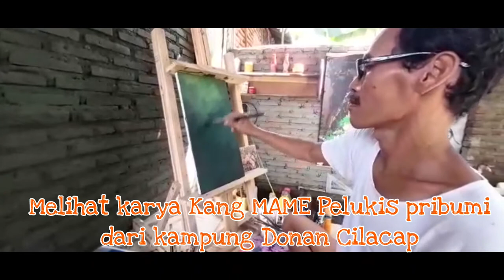pelukis cilacap. mas slamet (mame).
meluhat langsung teknik melukis kang mame.
seorang pelukis pribumi asli dari kampung donan cilacap.